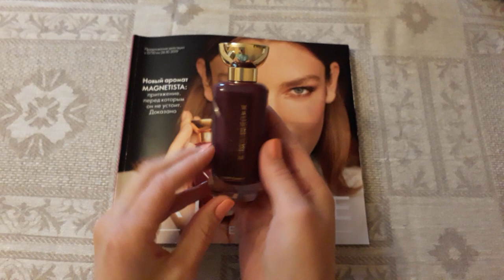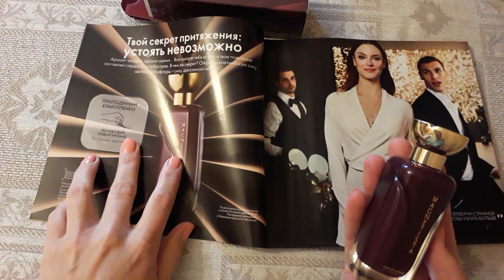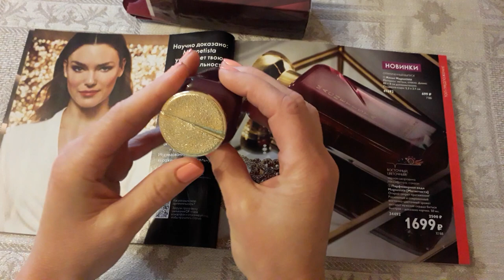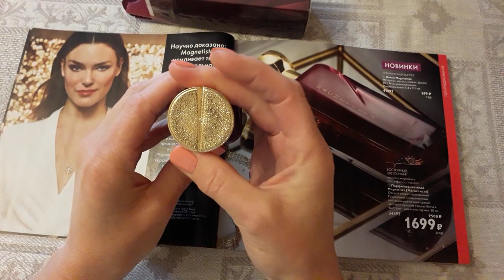MAGNETISTA Магнетиста Парфюмерная вода 34492 Аромат-загадка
Аромат- загадка. Аромат- притяжение... Аромат- магнит...
Парфюмерная вода Magnetista (Магнетиста)
код продукта 34492
Код пробника 34506

Тип аромата: Восточный, Цветочный
Ноты аромата: черная смородина, пассифлора, сандал

Роскошный и современный восточно-цветочный аромат заставит мужские сердца биться быстрее- доказано научно.

Амбассадор Oriflame.